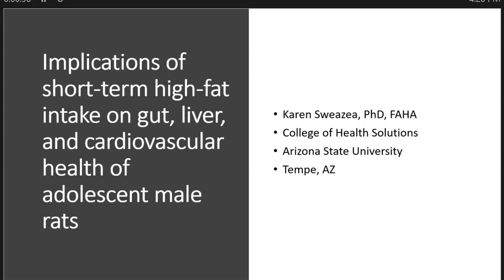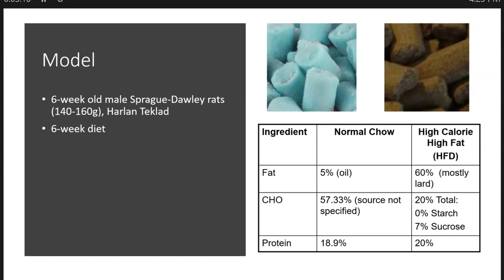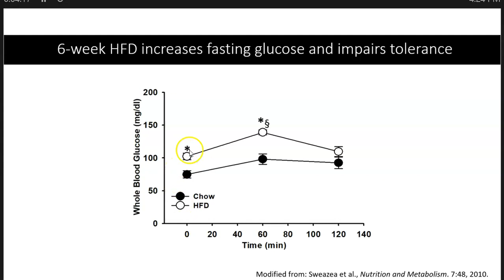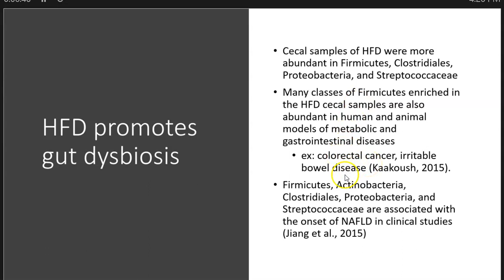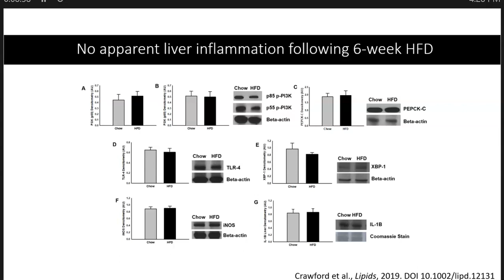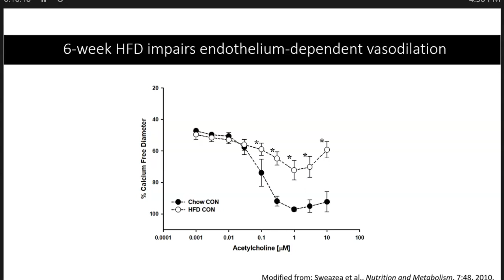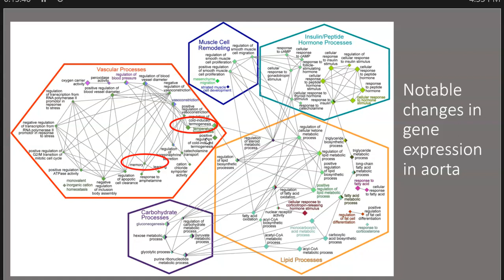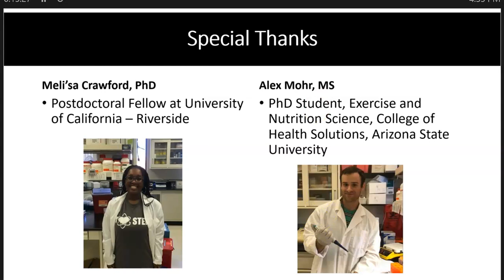Short-term high-fat intake implications on adolescent male rats' gut, liver, & cardiovascular health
Originally presented at the Virtual 2020 AOCS Annual Meeting & Expo.
All AOCS2020 presentations are available on-demand until May 2021.
In this presentation, Karen Sweazea, Ph.D., FAHA, discusses a study that sought to examine the effects of short-term high-fat intake in adolescents, expanding upon the existing knowledge that chronic intake of energy‐dense foods alters gut microbial diversity and promotes liver disease in adults, which may contribute to the development of cardiovascular and neurological disease. Paper authors hypothesized that high‐fat intake for 6 weeks would promote intestinal dysbiosis, hepatic lipid infiltration, and impaired cardiovascular function in six-week-old male Sprague-Dawley rats. This study’s findings show that a short-term high‐fat diet can have profound deleterious effects on gastrointestinal health and the inflammatory state of young male Sprague–Dawley rats.